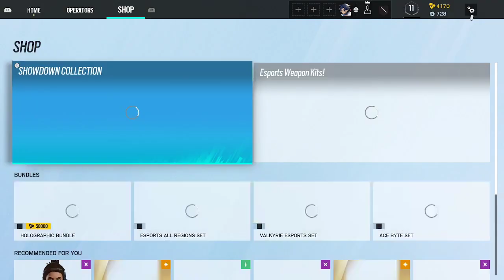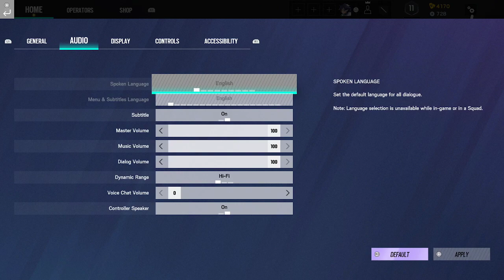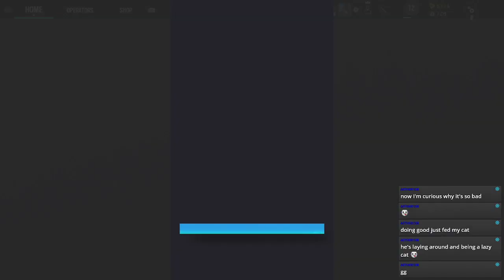Long Update = Game Change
Well with suzi's PS4 clearly sending her some messages about something we switch over to play more here while trying to get use to a controller.

Stream Archive Of: Rainbow Six Siege on PS5

Current Shedule
Monday & Tuesday: The Legend of Zelda Links Awakening
Wendesday: Mystery Wendesdays
Thursday & Friday: Aliens Fireteam Elite
Saturday & Sunday: Star Wars The Old Republic